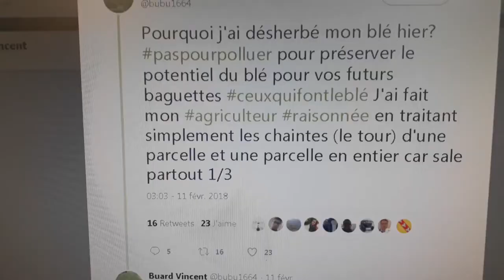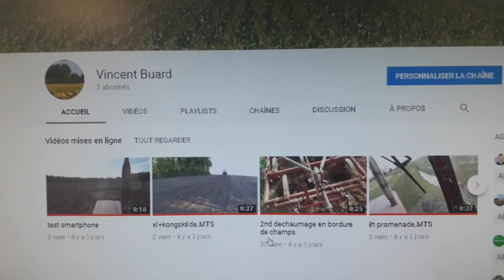Pourquoi je désherbe le Blé? #1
J'ai crée cette chaîne grâce à l'enthousiasme d'autres youtoubeurs dont Thierry agriculteur d'aujourd'hui, la Chaîne Agricole
Source : Acta Infloweb, arvalis, syngenta, dow agro et Basf

 N’hésitez pas a mettre un j'aime ou commentaire Merci Vincent